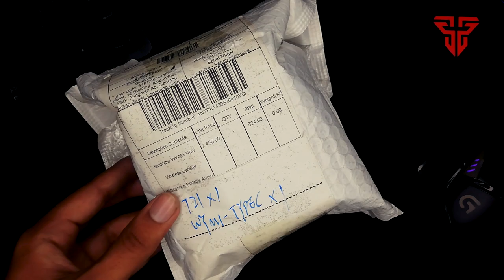Rs3000 Budget Wireless Microphone With Noise Cancellation For Vlogging | K8 Mic | Pakistan And India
Microphone Specs:
True Wireless Bluetooth Lavalier Microphone With Noise Cancellation Reduction 20 Meter Long Range Portable Audio Video Recording Mic For Type C Lightning Port Live Game Video Shooting Streaming Vlogging Youtube Video For Mobile Phone Camera_iPhone
9 ms ultra-low latency,20 m barrier-free reception, it can use outdoor live broadcast and take a small video.
It doesn't need APP, plug-and-play,one-click connection, easy to wear.
Intelligent noise reduction,long-endurance of 5 hours, easy to cope with all kinds of noisy environment,worry-free shooting, meet your needs for a day.
360 full pointing pick up, record every detail of the sound.
Small and convenient,it is compatible with various devices, support mobile phones, tablets, cameras, notebooks, etc
Compatibility system： IOS/Android/windows, etc
The mini wireless microphone is a clip-on mic and portable to take along everywhere, The reception is clear and high-quality audio, Designed for Youtube Live, Facebook Live, TikTok Creators, influencers, eat broadcast and teachers recorder etc.,
Clear sound quality, The wireless mic built-in noise reduction chip has the strong anti-interference ability and can effectively identify the speaker voice, which can still record clearly voice and reducing the noise, It is an excellent video recorder for the live creators
More freedom of video recording for you, stable signal, and fast response. It is still connected video recording and not restricted to 20 meters distance
Frequency: 2.4GHz
Input voltage: DC4.8-5.4V
Charging port :for Lightning/for Type-C
Battery capacity: 75mAh
Transmission Distance: 8 m barrier, 20 m barrier-free
Microphone size: 60*15 * 10mm
Microphone weight: 7g
Receiver size: 44*28 * 7mm
Receiver weight: 3g
1 x Rechargeable Wireless Microphone
1 x Receiver
1 x usb c cable